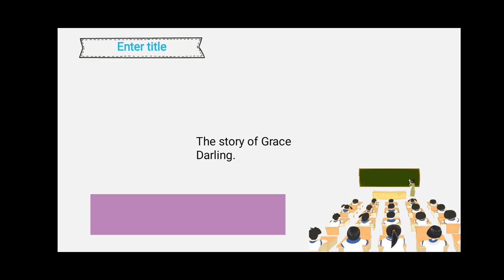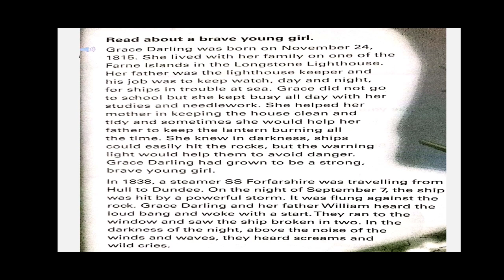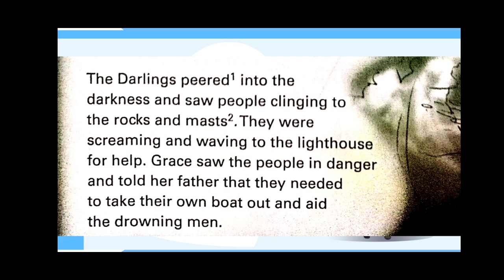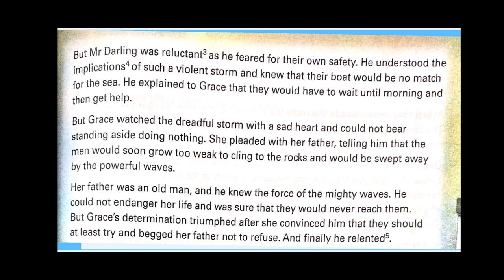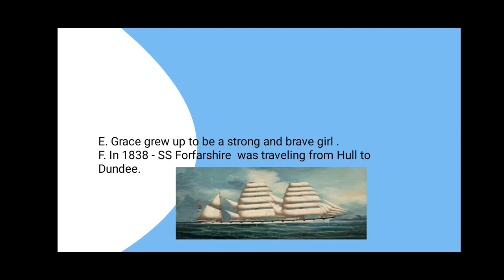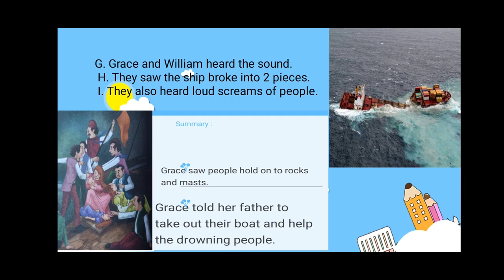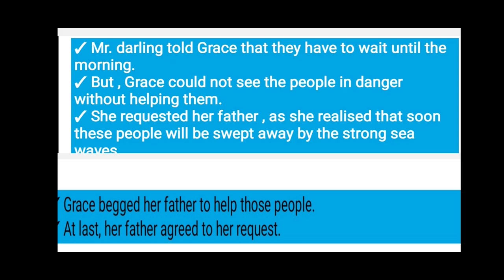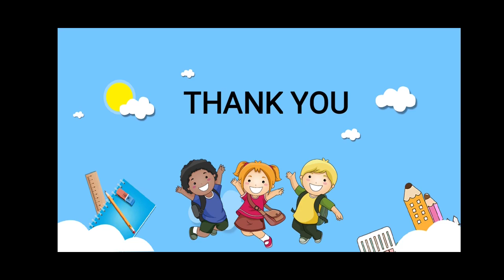Class IV - Revision- Grace Darling ( Part 1)